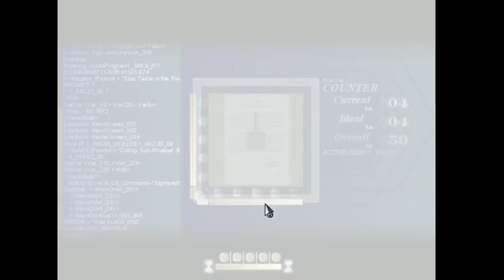To the Moon 4: Pickled Olives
Continuing our adventure through Jonny's memories, we learn that he loves Pickled Olives! Wow...what a great discovery?!

Well we do learn more things but...eh. lol
Anyway I hope you enjoy part 4 of To the Moon.

If you want to play this game for yourself you can find it on steam~